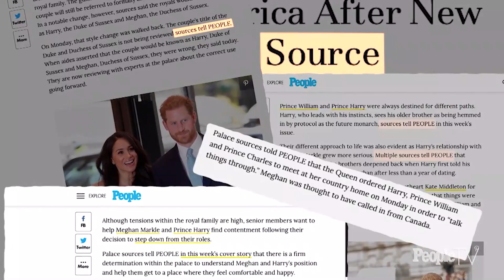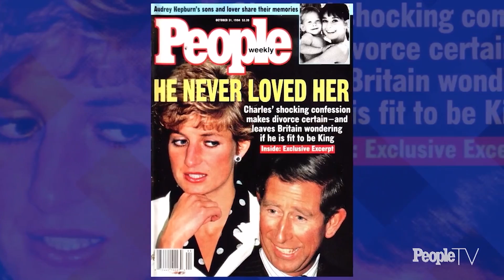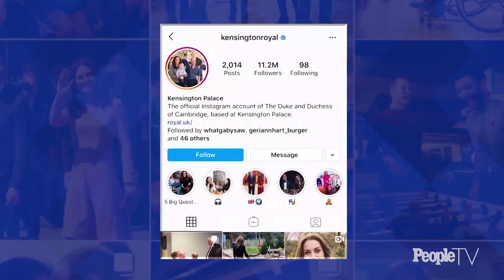Here's What It Is Like To Cover The Royals For 20 Years In The American Press (Part 1) | PeopleTV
A conversation with Senior Royals Editor, Michelle Tauber, about what it’s like covering the royals.